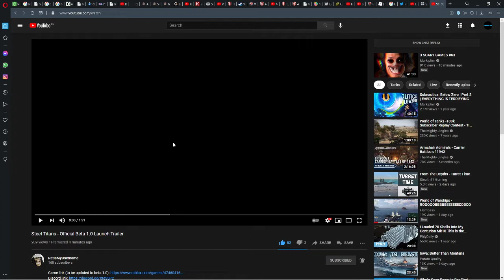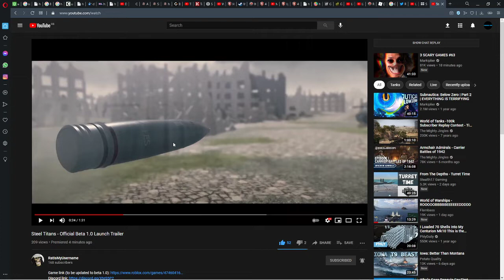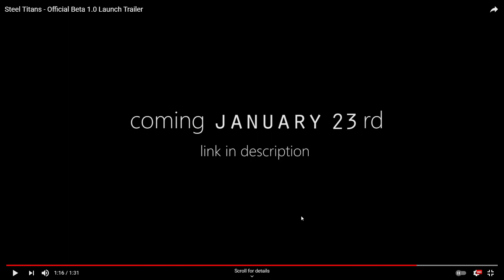STEEL TITANS BETA TRAILER REACTION!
(Link to the games Creator channel)